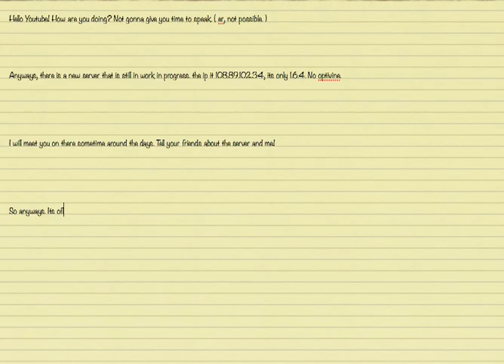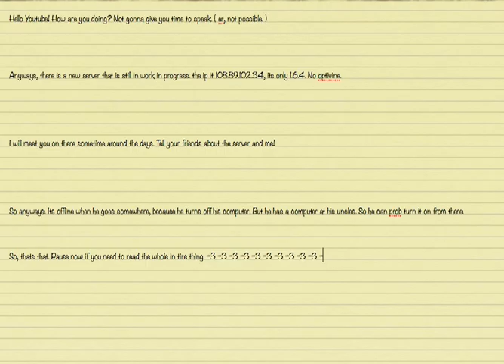New Work in Progress Server for MC!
So, the server ip is 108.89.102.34 =3, cya later splashy cats!